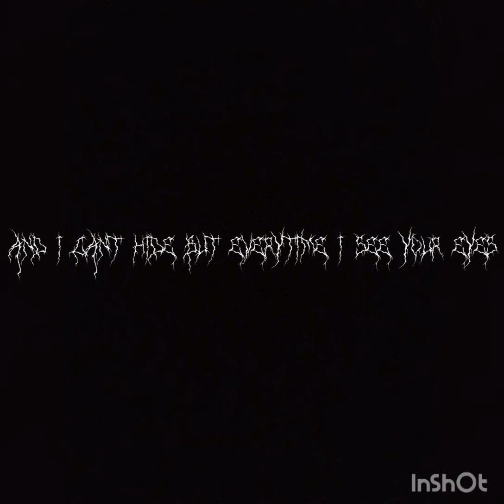KILLSTATION - ANILINE (LYRIC VIDEO)